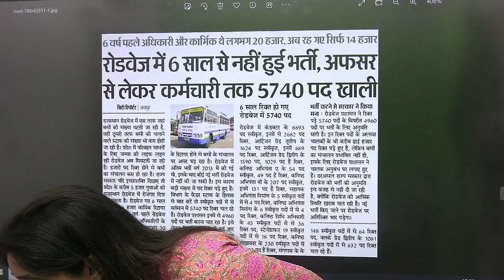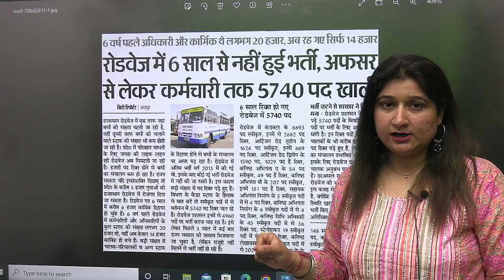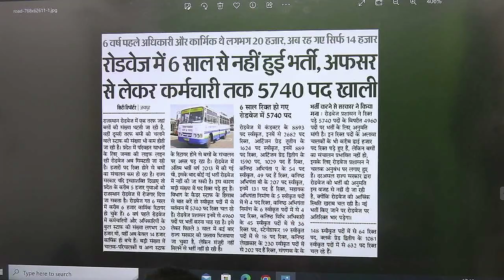राजस्थान रोडवेज नई भर्ती 2023 |Rajasthan Roadways New Bharti 2023 | Full Details | Dr Taruna Sharma